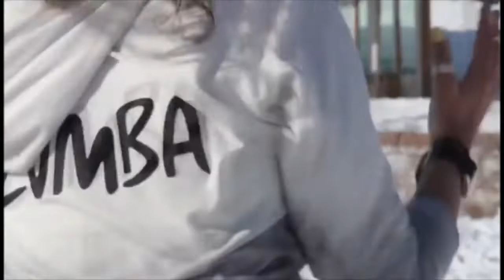KASINO - CAN´T GET OVER REMIX (VOLTMIX)